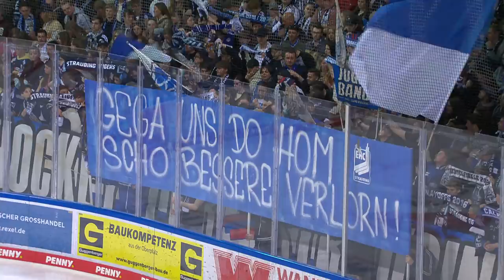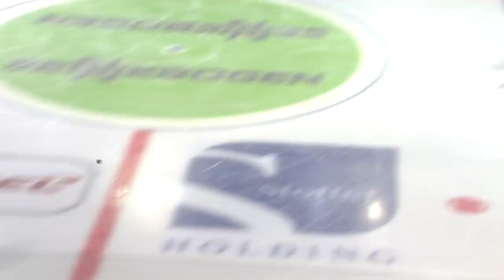Straubing Tigers - Adler Mannheim | Highlights PENNY DEL 21/22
Saison 2021/22, Viertelfinale Spiel 3, Straubing Tigers - Adler Mannheim 4:1, Eishockey live bei MagentaSport.

Die Straubing Tigers melden sich zurück! Mit 4:1 gewinnen die Niederbayern vor heimischer Kulisse gegen die Adler Mannheim. Dank des Sieges verhindern die Tigers den Playoff-K. o.